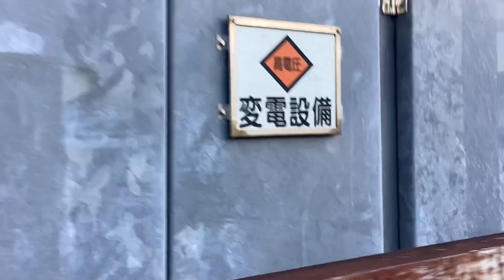メジロさんが現れた‼️💨京急線快特Wing号品川行き1580と21D普通逗子・葉山行き1701-8、21D急行羽田空港行き1701-8が走行！静岡鉄道新型車両A3000形入換時のメロディと警笛音♪♬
京急線金沢文庫駅〜金沢八景駅間の大川橋の前から歩道に居た鳩さん達の撮影に失敗後、駐輪場の上に居た別の鳩さんを撮影。

サムネイルは、京急線下り8両編成京急ブルースカイトレイン特急三崎口行き600形606-1〜606-8編成と金沢検車区内を入換中の京急線6両編成快特Wing号品川行き1500形1580、1577編成。

令和6年(西暦2024年)1月26日金曜日14時51分撮影。

駐輪場の上に居た1羽の鳩さん

金沢文庫駅〜金沢八景駅間の金沢文庫第2踏切などを走行中、金沢検車区に停車・走行・入換中、金沢文庫駅〜金沢八景駅間の川沿いの車止めに停車・到着、金沢検車区の車止めに停車・発車する、
京急線下り6両編成急行逗子・葉山行き1500形1581、1584編成

京急線8(4+4)両編成普通逗子・葉山行き1000形492〜489+「Le Ciel」1000形1891-4〜1891-1編成

京急本線上り線線路脇の草むらから…1羽のメジロさんが現れた‼️♪♬😊

可愛い…そして、この出会いに感謝します😊😭🙌🙌🙌🐈♪♬

別の草むらへと飛び去るメジロさん💨

……おや？草むらが揺れているぞ‼️😊

…メジロさんを見失った😭💨嗚呼😭

京急線上り8両編成7D急行羽田空港行き1000形072〜065編成

未練たらたらな撮り鉄🐈😭

京急線6両編成普通浦賀行き1000形342〜337編成

…お前はどんだけ未練たらたらなんだよぉ〜〜〜〜！

今日でもう遭遇出来ないかもしれない…かも😭

この日常が永遠に続くと思っていたのに…なんていつか感じる事になる日が来るのだろう。

日常は当たり前じゃ無い😭

京急線600形(検査中の札付き)

京急線1000形

京急線4両編成99S普通佐倉行き1000形476〜473編成

京急線8両編成11D急行逗子・葉山行き1000形216〜209編成

京急線4両編成99S普通佐倉行き1000形473〜476編成

京急線下り8(4+4)両編成「Le Ciel」普通逗子・葉山行き1000形1891-1〜1891-4+1000形489〜492編成

京急線4両編成普通逗子・葉山行き1000形805〜808編成

京急線8両編成2100形けいきゅん

京急線1000形

京急線上り8(4+4)両編成急行羽田空港行き1000形472〜469+1000形452〜449編成

京急線下り8両編成京急ブルースカイトレイン特急三崎口行き600形606-1〜606-8編成

京急線6両編成快特Wing号品川行き1500形1580、1577編成(入換)

京急線下り8両編成11D急行逗子・葉山行き1000形209〜216編成

京急線4両編成普通佐倉行き1000形476〜473編成

京急線4両編成普通逗子・葉山行き1000形808〜805編成

京急線6両編成快特Wing号品川行き1500形1577、1580編成(入換。金沢検車区の建物内に到着)

京急線4両編成「Le Ciel」普通羽田空港行き1000形1895-4〜1895-1編成

京急線上り8両編成快特青砥行き1500形1730、1725編成

京急線4両編成普通逗子・葉山行き1000形809〜812編成

京急線上り6両編成9D急行羽田空港行き1500形1584、1581編成

大川人道橋

出場前の中央線快速8(2+2+2+2)両編成新型車両2階建てグリーン車E233系サロ+サロ+E233系サロ+サロ+E233系サロ+サロ+E233系サロ+サロ編成

京急線4両編成11A快特品川行き1000形465〜468編成

京急線上り8両編成快特品川行き2100形24〜17編成けいきゅん

京急線上り8(4+4)両編成急行羽田空港行き1000形492〜489+「Le Ciel」1000形1891-4〜1891-1編成

京急線下り8両編成特急三崎口行き600形602-1〜602-8編成

京急線8(4+4)両編成31D普通逗子・葉山行き1000形812〜809+「Le Ciel」1000形1894-4〜1894-1編成

京急線下り8両編成急行逗子・葉山行き1000形145〜152編成

京急線上り4両編成29普通金沢文庫行き1000形412〜409編成けいきゅん

大川人道橋

京急線上り8両編成11D急行羽田空港行き1000形216〜209編成

京急線下り8(4+4)両編成31D「Le Ciel」普通逗子・葉山行き1000形1894-1〜1894-4+1000形809〜812編成

京急線8両編成21D普通逗子・葉山行き1000形701-8〜701-1編成

京急線下り6両編成1500形1529、1532編成

京急線上り8両編成9A快特品川行き1500形1718、1713編成

京急線4両編成特急品川行き1000形476〜473編成

京急線下り8両編成25H特急三崎口行き1000形177〜184編成

京急線上り4両編成33普通金沢文庫行き600形651-4〜651-1編成

京急線下り8両編成急行逗子・葉山行き1000形225〜232編成

京急線上り8両編成19A回送2100形16〜09編成けいきゅん

京急線下り6両編成5普通浦賀行き1000形501-1〜501-6編成

京急線上り8両編成13D急行羽田空港行き1000形152〜145編成

京急線下り8両編成21D普通逗子・葉山行き1000形701-1〜701-8編成

京急線8(4+4)両編成普通逗子・葉山行き1000形444〜441+1000形424〜421編成

反対側の株式会社総合車両製作所(J-TREC)建物内歩道側に近い線路に甲種輸送時のカバーで覆われている出場前の静岡鉄道2両編成新型車両A3000形が停車しているのを確認。13時頃の撮影時には停車してませんでした。動画内で複数回警笛を鳴らします♪♬(京急線下り6両編成1000形613〜618編成走行直前付近で警笛を鳴らして金沢文庫駅側に向けて発車するのを撮影しながら目視で確認。牽引機が他の所に停車していた事から構内を自走したと思われます。1月27日土曜日にカバーが覆われていない側の車両を確認して静岡鉄道A3000形であると判明。この動画内では映像はございません。警笛音とアナウンスのみ)

京急線上り8(4+4)両編成31D急行羽田空港行き1000形812〜809+「Le Ciel」1000形1894-4〜1894-1編成

京急線下り8両編成特急三崎口行き1000形009〜016編成けいきゅん

京急線下り6両編成3D急行逗子・葉山行き1000形619〜624編成

京急線上り8両編成75H特急押上行き1000形024〜017編成けいきゅん

入換時のメロディ

警笛を鳴らして建物内から建物奥へと出場前の静岡鉄道2両編成新型車両A3000形が発車！

京浜急行バスのバス

京急線上り8両編成1D急行羽田空港行き1000形232〜225編成

気になって金沢文庫駅側へと確認しに戻る撮影者🐈💦…

しかし、車両は見えませんでした…？

京急線4両編成85A「Le Ciel」回送1000形1895-4〜1895-1編成

京急線下り6両編成23D急行逗子・葉山行き1500形1545、1548編成

京急線上り8両編成21D急行羽田空港行き1000形701-8〜701-1編成

京急線1000形

京急線下り8両編成5D急行逗子・葉山行き1500形1719、1724編成